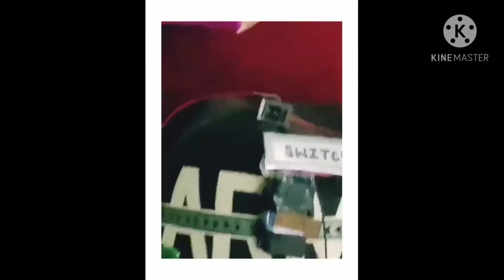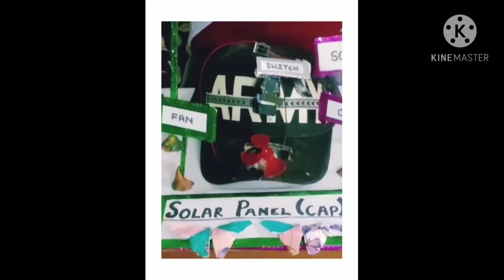हमारे इस बच्चे को इस प्रोजेक्ट के लिए ₹10000 मिले। inspire Award ideas।। project synopsis 2021-2022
हमारे इस बच्चे को इस प्रोजेक्ट  के लिए ₹10000 मिले। inspire Award ideas।। project  idea for 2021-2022 inspire award
project synopsis for science Inspire Award।।
साइंस इंस्पायर अवार्ड के लिए प्रोजेक्ट  कैसे बनाएं। साइंस इंस्पायर अवार्ड के लिए मॉडल और प्रोजेक्ट किस तरह से बनाएं। अवॉर्ड विनिंग प्रोजेक्ट ।

Hindi video it is explained that how to make a model  for science Inspire Award and how to represent  model for science Inspire Award. this project idea was selected by the science Inspire Award team. full explanation about model given in this video.